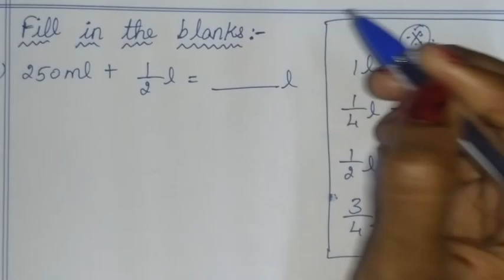6th maths tamil Term 2 Chapter 2 ( Measurements ) exercise 2.1 sum 1(i) TN samacheer class 6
TN Samacheer class 6 maths Term 2 Chapter 2 new syllabus ( measurements ) exercise 2.2 sum 1(i) 6th standard maths tamil explained by sridevi mam

Tamilnadu Samacheer New syllabus 6th std Maths Term 2 ch 1 measurements ex 2.1 solution new book 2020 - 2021